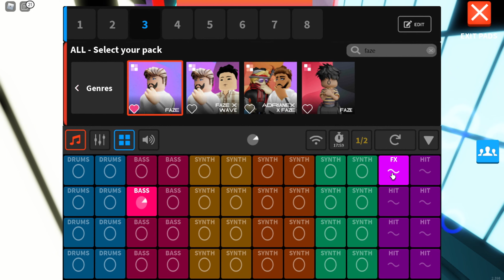Splash OST - Faze